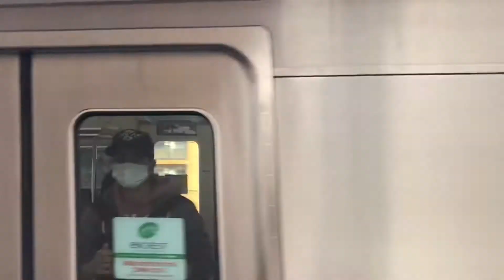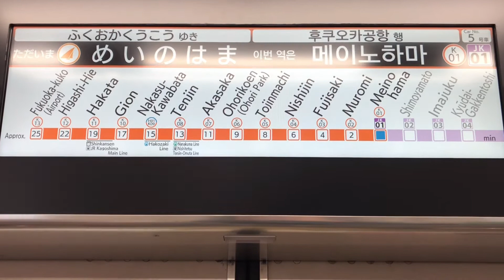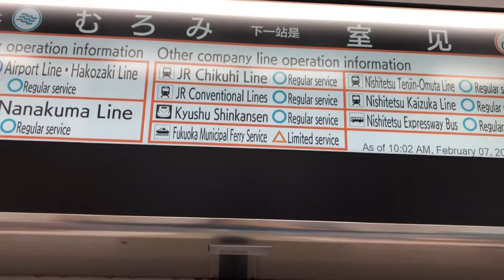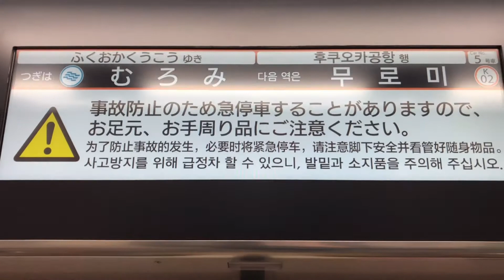【福岡市地下鉄】2000N系1次車前面展望Part1姪浜→室見(側面LCD展望)編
2月7日に撮影しました動画になります。2000N系1次車のデビューからちょうど1ヶ月たった日にたまたま2000N系に初乗車する事が出来ました！今では福岡市地下鉄開業40周年HMが付いています。本日から毎日、姪浜〜天神間の前面展望を分かりやすく別々にアップロードします！